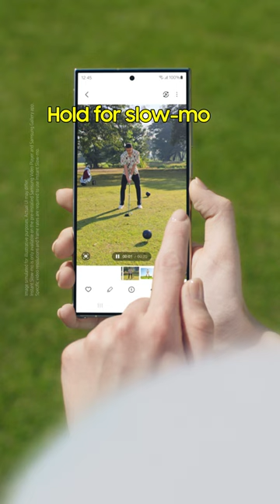Epic Tips x Galaxy S24 Ultra: Perfect your swing with Instant Slow-mo | Samsung